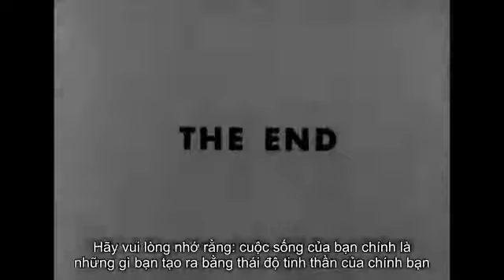9.3. Niềm tin - Công thức làm giàu nhanh | Thai Huyen Official